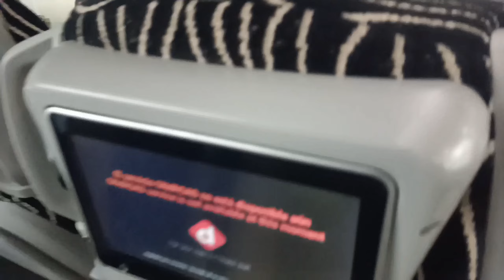luxury bus journey spain to paris